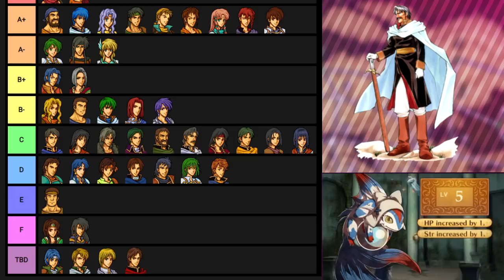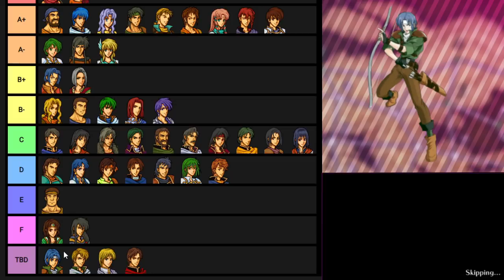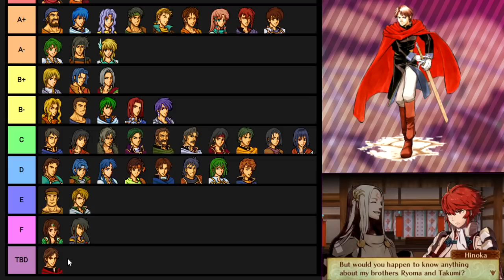Kaga made a bunch of characters so I put them on a Big Tier List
I tier every single Fire Emblem character ever according to in-game viability. My Patreons decide who goes on the list first. Today we have some Gaiden, Mystery of the Emblem, Genealogy and Thracia on the menu.

Thanks to my Patreons for submitting the characters!